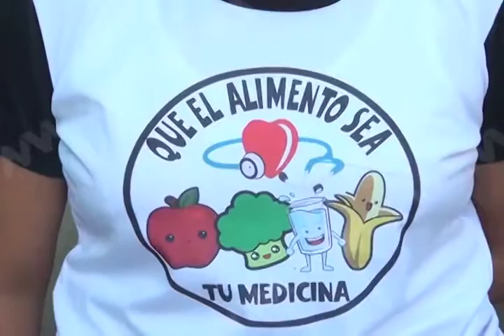Oaxaca uno de los estados con mayor índice de obesidad en el país.